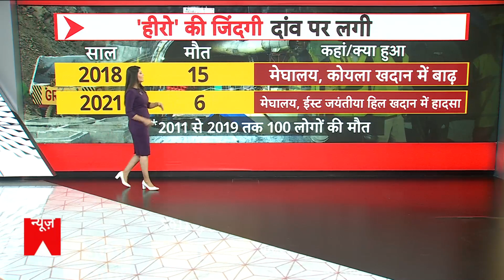Uttarkashi Tunnel Rescue: सभी मजदूरों का रेस्क्यू करने वालों के बारे में जानकर आप भी ये कहेंगे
चिन्यालीसौड़: उत्तराखंड के मुख्यमंत्री पुष्कर सिंह धामी ने उत्तरकाशी सुरंग से सुरक्षित निकाले गए 41 श्रमिकों से चिन्यालीसौड़ सामुदायिक स्वास्थ्य केंद्र में मुलाकात की और उनके स्वास्थ्य के बारे में जानकारी ली, उन्हें राहत चेक भी सौंपे।

मुख्यमंत्री पुष्कर सिंह धामी ने मज़दूरों का इलाज करने वाले डॉक्टरों का भी शुक्रिया अदा किया और उनके साथ फोटो क्लिक करवाई.

Uttarkashi Rescue News: उत्तरकाशी के सुरंग से मंगलवार (28 नवंबर) शाम 7 बजकर 45 मिनट पर सुरंग से पहले मजदूर को बाहर निकाला गया. इसके बाद धीरे-धीरे करके सभी मजदूरों को सुरक्षित रेस्कूय कर लिया गया. मजदूरों को बाहर निकालने के बाद उन्हें 17 एंबुलेंस की मदद से चिल्यालीसौड अस्पताल ले जाया गया. इस सफल रेस्क्यू को लेकर पीएम नरेंद्र मोदी और सीएम पुष्कर सिंह धामी ने सभी टीम को बधाई थी. साथ ही मजदूरों के हिम्मत की भी दाद दी.

सिलक्यारा सुरंग में फंसे मजदूरों को सफलतापूर्वक निकाले जाने के बाद अस्पताल में भर्ती कराया गया है. यहां उन्हें कुछ समय के लिए रखा जाएगा. इस दौरान पीएम मोदी ने रेस्क्यू किए गए मजदूरों से फोन पर बात की. उन्होंने मजदूरों से उनका हाल चाल भी जाना.

इससे पहले प्रधानमंत्री नरेंद्र मोदी ने उत्तराखंड के सीएम पुष्कर सिंह धामी को फोन किया और मजदूरों की सुरक्षित निकासी पर उन्हें शुभकामनाएं दीं. इस दौरान पीएम मोदी ने मुख्यमंत्री से मजदूरों की स्थिति की जानकारी भी ली.

धामी ने उन्हें बताया कि पहले मजदूरों का हेल्थ चेकअप किया जाएगा और उसके बाद उन्हें अपने घर वापस भेजा जाएगा. धामी में पीएम मोदी को मजदूरों की वापसी के लिए किए गए इंतेजाम के बारे में भी विस्तार से बताया.

Uttarkashi Tunnel Rescue Video LIVE: मजदूरों के मेडिकल में बड़ी बात पता चली | ABP News Live